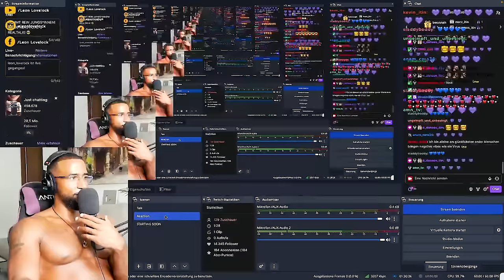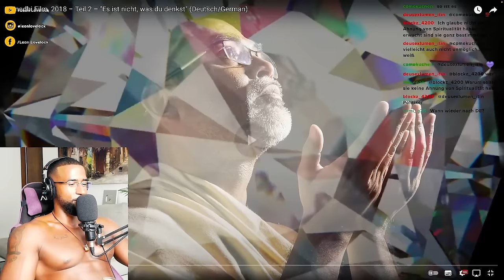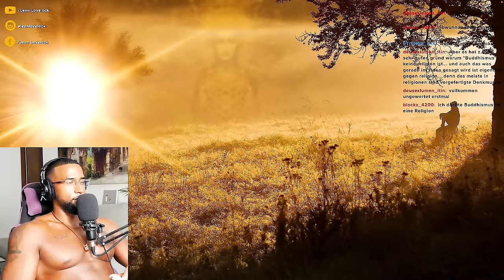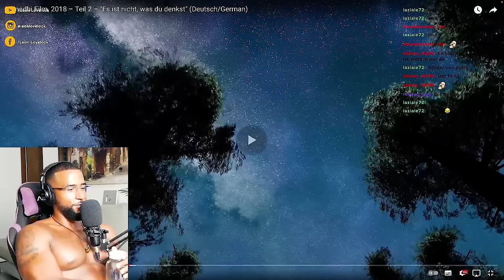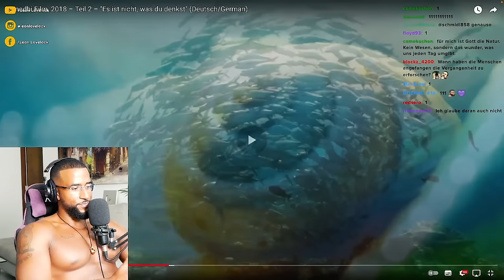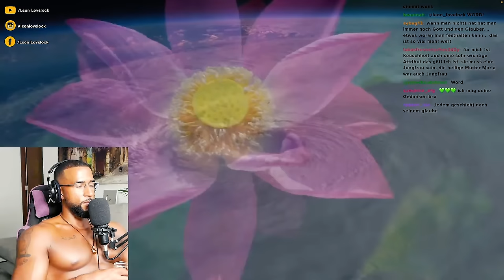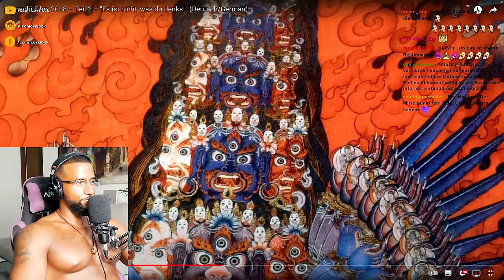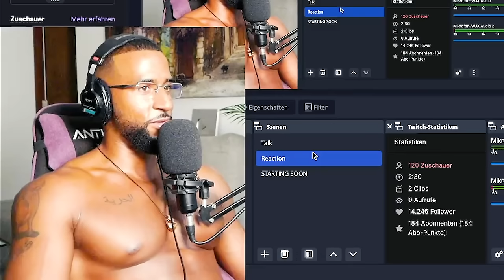ES IST NICHT WIE ES SCHEINT 😲 DIE WAHRE MATRIX #3 !!! [DOKU] REACTION - Leon Lovelock